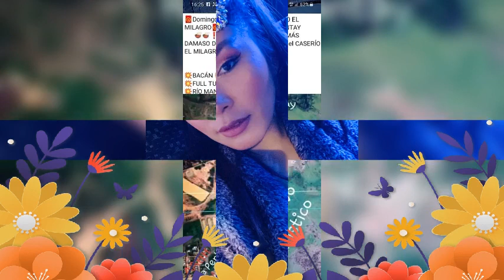Tuuuuu Me Enloqueces Fer Ant en Memoria a Sandro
Wao Cuantos recuerdos durante la Época de Colegiales y Colegialas con esta CANCIÓN Inolvidable de Sandro de América.